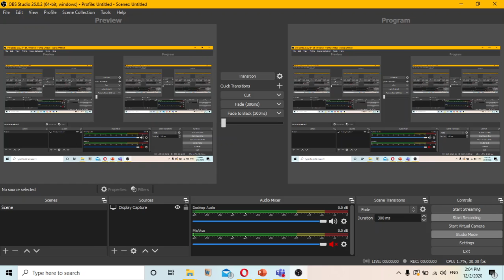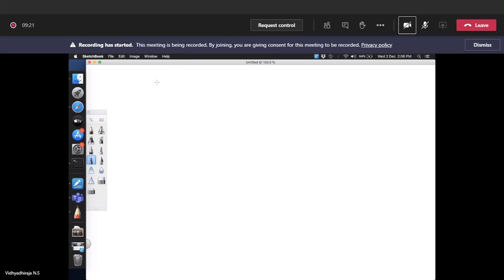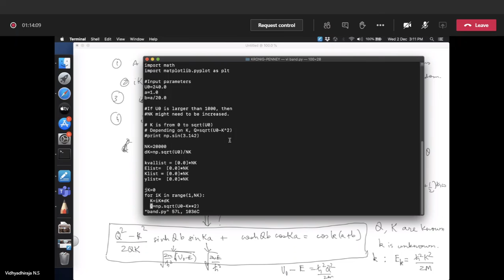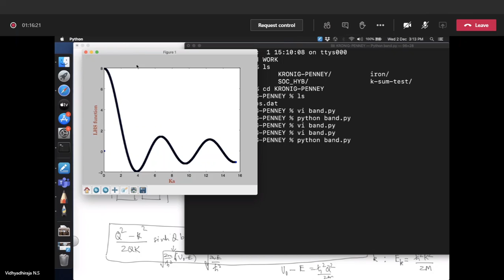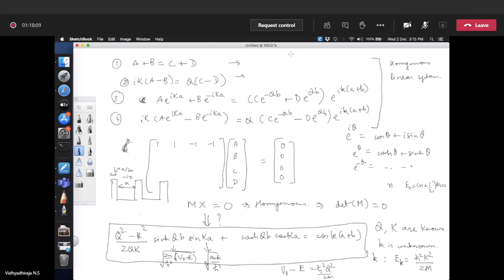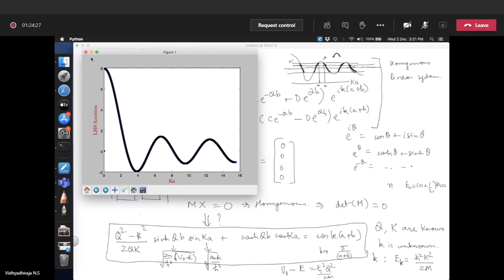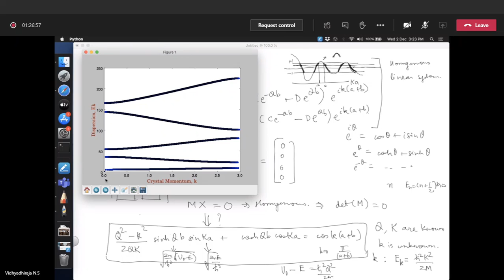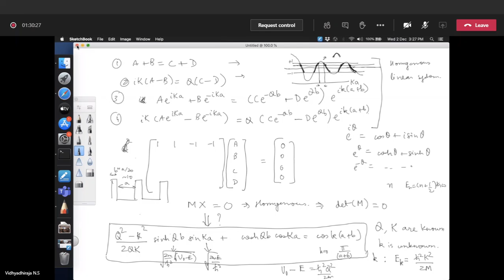Physics of Materials: Lecture 20 (Band Theory of Solids)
Exact solution of Kronig-Penny Model